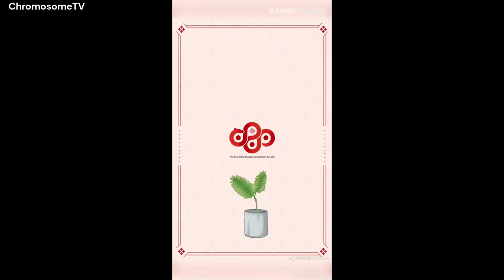Chromosome - 2 of FIVE BLESSINGS: ZHENG YIZHUO + FU YUBO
ChromosomeEG's New Year 2023 greeting program - FIVE BLESSINGS

release 2 new trainees  - ZHENG YIZHUO + FU  YUBO